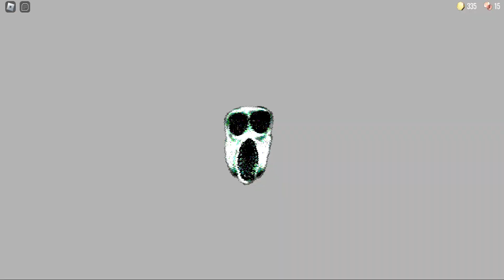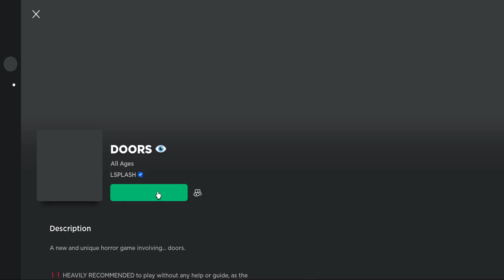a normal doors run!